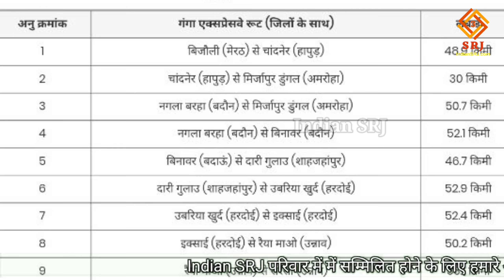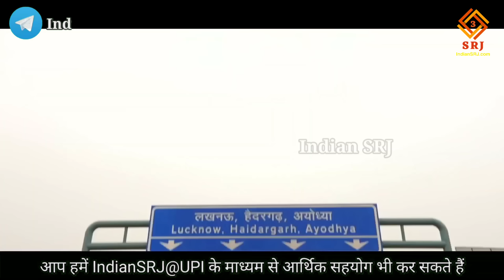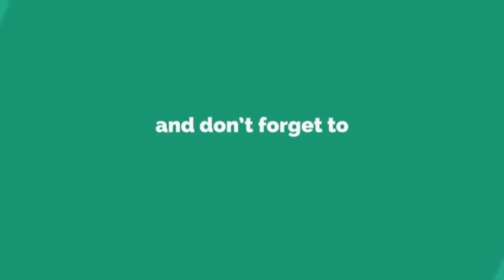गंगा एक्सप्रेसवे का निर्माण कार्य हुआ आरंभ | Ganga Expressway Construction New Update | Indian SRJ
Uttar Pradesh is becoming the fastest growing express state in India. Not only cars but fighter planes also ply on the roads of the state and the length of the longest Ganga Expressway of the state is now going to increase even more.

Greetings friends,
Welcome to Indian SRJ.

In order to provide important information about the development projects being carried out in India and the development works being done at religious places, today we are going to give you the new changes in the Ganga Expressway project and many important information which is going to be rejuvenated in Uttar Pradesh.

So friends must watch the video till the end to get complete information.

भारत में सबसे तीव्र गति से विकास करने वाला एक्सप्रेस प्रदेश बन रहा है उत्तर प्रदेश। प्रदेश की सड़कों पर गाड़ीयाँ ही नहीं अपितु लड़ाकू विमान भी दौड़ते हैं तथा प्रदेश के सबसे लंबे गंगा एक्सप्रेसवे की लंबाई अब और भी बढ़ाने वाली है।

नमस्कार मित्रों,
Indian SRJ पर आपका स्वागत है।

भारतवर्ष में संचालित विकास परियोजनाओं तथा धार्मिक स्थलों पर हो रहे विकास कार्यों की महत्वपूर्ण जानकारी प्रदान करने क्रम में आज हम आपको गंगा एक्सप्रेसवे प्रोजेक्ट में हुए की नवीन परिवर्तन तथा कई महत्वपूर्ण जानकारी देने वाले हैं जो उत्तर प्रदेश का करने वाला है कायाकल्प।

तो मित्रों संपूर्ण जानकारी पाने के लिए वीडियो को अंत तक अवश्य देखें।

देश के सबसे लंबे एक्सप्रेसवे में से एक तथा उत्तर प्रदेश की अति प्रतीक्षित परियोजना प्रवेश नियंत्रित मार्ग गंगा एक्सप्रेसवे के निर्माण को लेकर कार्य ने गति पकड़ ली है।

बता दें कि गंगा एक्सप्रेसवे उत्तर प्रदेश (यूपी) राज्य में एक महत्वाकांक्षी ग्रीनफील्ड एक्सप्रेसवे परियोजना है। गंगा एक्सप्रेसवे का पहला चरण मेरठ जिले के बिजौली गांव को प्रयागराज जिले के जुदापुर दांडू गांव से जोड़ेगा।

इस मार्ग को छह लेन का बनाया जाएगा तथा इस प्रकार से बनाया जाएगा की इसे आवश्यकता पड़ने पर 8 लेन तक बढ़ाया जा सके। परियोजना के पहले चरण की कुल लंबाई 594 किमी है।

गंगा एक्सप्रेसवे मार्ग पहले चरण के अंतर्गत जिन जिलों से होकर क गुजरेगा। उनके नाम हैं

1. मेरठ
2. हापुड़
3. बुलंदशहर
4. अमरोहा
5. संभल
6. बदायूं
7. शाहजहांपुर
8. हरदोई
9. उन्नाव
10. रायबरेली
11. प्रतापगढ़
12. प्रयागराज

जानकारी के लिए बता दें कि गंगा एक्सप्रेसवे की परिकल्पना वर्ष 2007 में की गई थी। हालाँकि, इस परियोजना ने वर्ष 2019 में काम आरंभ किया। गंगा एक्सप्रेसवे के विकास की समय-सीमा आपके स्क्रीन पर उपलब्ध है।

बता दें कि गंगा एक्सप्रेसवे की नोडल एजेंसी है उत्तर प्रदेश एक्सप्रेसवे औद्योगिक विकास प्राधिकरण (UPEIDA)। एवं गंगा एक्सप्रेसवे के चरण 1 के निर्माण को 12 अलग-अलग पैकेजों में विभाजित किया गया है।

गंगा एक्सप्रेसवे को उत्तर प्रदेश के 12 से अधिक जिलों को जोड़ने के लिए डिजाइन किया गया है। गंगा एक्सप्रेसवे कॉरिडोर का अत्यधिक महत्व है क्योंकि यह पूर्वी यूपी को राज्य के पश्चिमी हिस्से से जोड़ने वाला एक प्रमुख कॉरिडोर होगा। राज्य के पूर्वी और पश्चिमी नोड्स को जोड़ने से पूरे कॉरिडोर का ढांचागत और आर्थिक विकास हो सकेगा।

IF YOU WANT YOU CAN HELP ME FINANCIALLY TO BOOST MY EFFICIENCY:
UPI:- IndianSRJ@upi

Indian SRJ